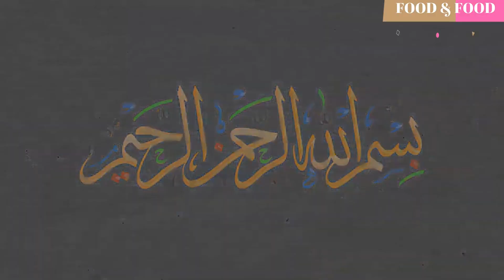Chicken Spaghetti Recipe | with Food & Food